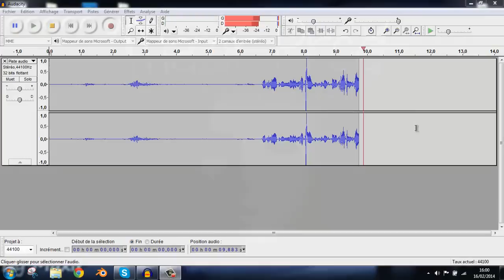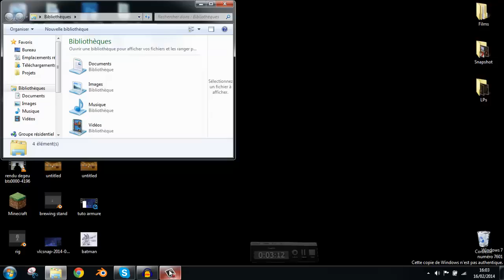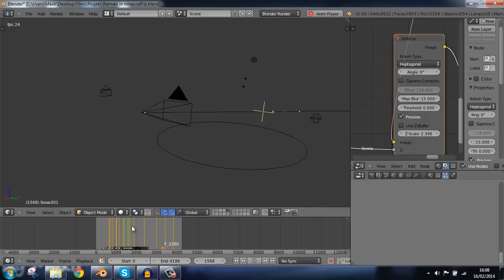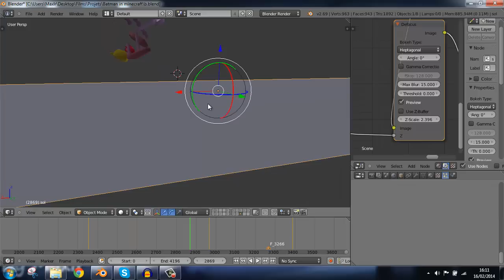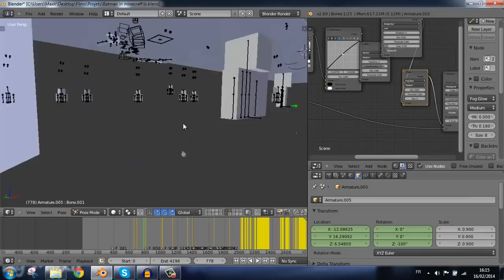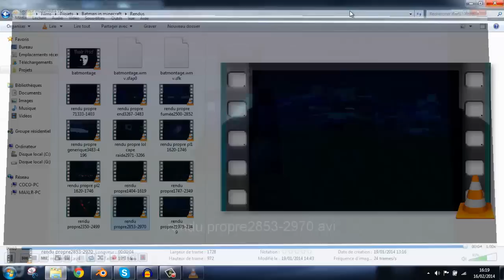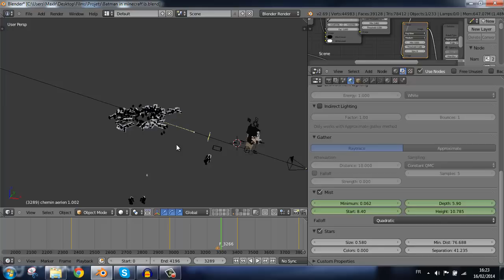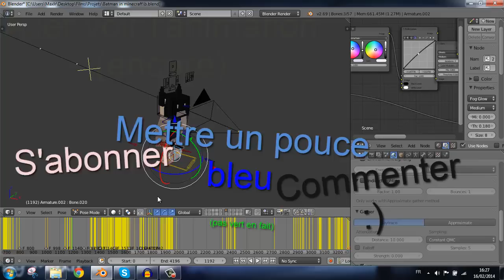[Behind the scenes] Batman in minecraft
Comme j'avais dis, y'a un BTS qui est sorti ! Histoire de vous montrer l'envers du décor !
Si il y a des questions, posez dans les commentaires :p

Skype : maxlr_public